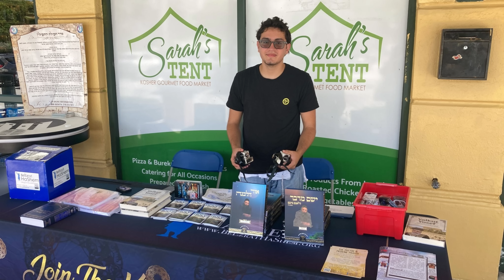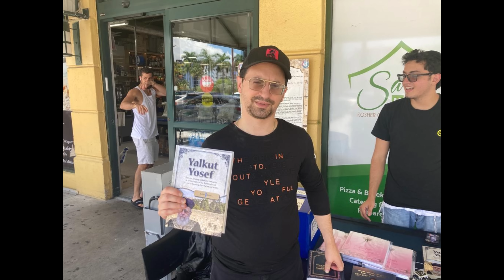CHUKAT, Philosophy, WEDDINGS, Barbie Dolls, SATAN WIFE, Good Wife, People Talk-Stump The Rabbi (170)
Parashat CHUKAT is full of important lessons that each one of us must apply to their lives in order to attain true happiness. While the Erev Rav confuses many to follow their sourceless philosophical explanations, this parasha has the answer of all answers about what truth we must follow. Enjoy, Share and Be Holy

In this shiur, Rabbi Yaron Reuven discusses various topics related to Jewish philosophy, law, and ethics, using the week's Torah reading as a starting point. He emphasizes the importance of understanding the deeper meanings behind the commandments, as they reveal God's will and purpose for humanity. He highlights the dangers of engaging in philosophical debates that contradict Torah teachings, as these can lead to heresy and mislead people.

The rabbi also addresses practical questions, such as how to politely decline invitations to inappropriate events, the permissibility of seeking medical assistance from non-Jews on Shabbat, and the consequences of donating to organizations that promote false teachings. He emphasizes the importance of trusting in God and aligning one's actions with His will, as this brings blessings and spiritual growth.

0:00:00 Introduction
0:05:11 Apikorsim
0:07:31 Chukat: This is the decree of the Torah (Num. 19 v. 2)
0:08:09 Shlomo Hamelech doesn't understand above verse
0:08:45 Pure & Impure: Everyone Impure Today (Num. 19 v. 7; Pesachim)
0:13:36 This is the "decree" of the Torah: Beyond comprehension (Onkelos, Num. 19 v. 2)
0:15:37 All the Mitzvot cannot be grasped by the human mind (Rashi)
0:16:03 Apikorsim vs This is the decree of the Torah (cont.)
0:21:48 No permission to redefine what Sages say
0:23:50 1242 Chukat: Idol Worshippers Burned Sefer Torah
0:27:08 Impurity of Earthenware vessel
0:29:00 Earthenware vessel & Sota
0:30:34 Miriam & Aaron Pass Away (Num. 20 vv. 1, 28)
0:30:56 Chukat: 38 Years since Parsha Shelach
0:31:35 Traveling Boulder with Manna-like River (no laundry)
0:33:02 Insufficient Mourning for Miriam
0:33:17 When a Tzadik dies it is an atonement for Am Yisrael
0:33:39 R. Nissim Yagen as an Atonement for Am Yisrael
0:37:43 Why Miriam's Passing Away Fell Short in Atoning (Zera Shimshon)
0:40:13 Take the staff—Speak to the Rock (Num. 20:8)
0:44:17 Moshe's Miscalculation: Hitting the Rock (Num. 20 v. 11)
0:46:25 Opportunity to Sanctify HKBH's Name was Lost Forever
0:52:21 Best Available Punishment
0:54:57 Conclusion

Questions:
1:05:24 WEDDINGS
1:09:54 Addressing Overcharging by a Jewish Dentist
1:11:28 Problematic to directly ask non-Jew to adjust temperature on Shabbat
1:12:31 Dream of teeth falling out
1:13:14 Barbie Dolls
1:14:45 Destroying someone else's avodah zara
1:15:42 Prayer for elder who is very sick
1:18:04 Eating styles for various foods
1:19:40 Liable for Immodest Photos Taken for someone who later posts them online
1:20:02 Donating Blood and Kidneys
1:29:09 SATAN WIFE
1:33:14 People Talk
1:41:26 Different Types of Fires
1:43:40 Good Wife
1:56:10 Husband to Honor Wife Above Self, Wife to Treat Husband as King
2:00:54 Lashon Hara always leads to Problems
2:14:08 Someone who supports a heretic
2:17:01 Recommended Apps
2:18:06 Someone else's property
2:19:35 New Podcast: Returning to Hashem